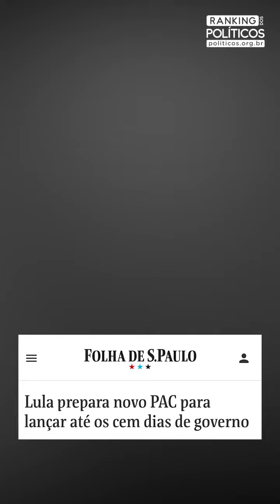Lula quer NOVO PAC: O que isso significa? O que foi o PAC?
O Presidente Lula anunciou recentemente a ideia de criar um "novo PAC", com a intenção de "acelerar o crescimento" do país.

Mas será que essa é mesmo uma boa ideia? Assista e entenda.

Por @tatianaporoger8668